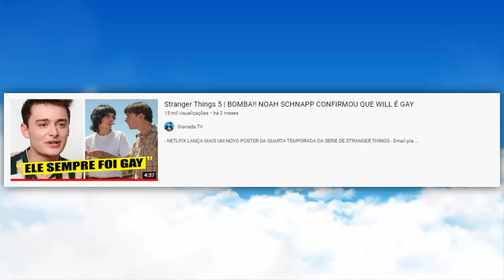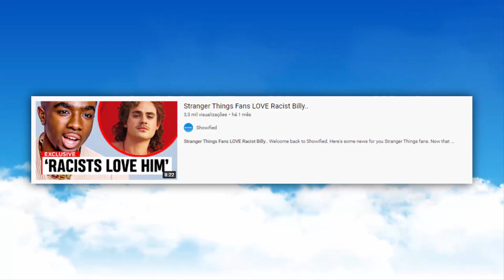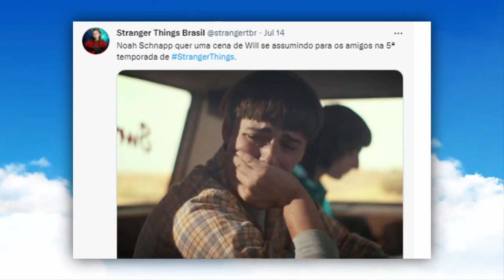Stranger Things 5 | BOMBA!! NOAH SCHNAPP FAZ REVELAÇÕES PROIBIDAS SOBRE O WILL BYERS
stranger things
stranger things quinta temporada
stranger things temporada 5
stranger things season 5
netflix